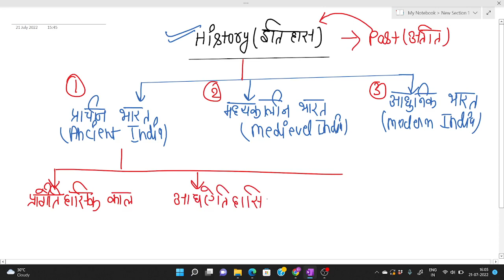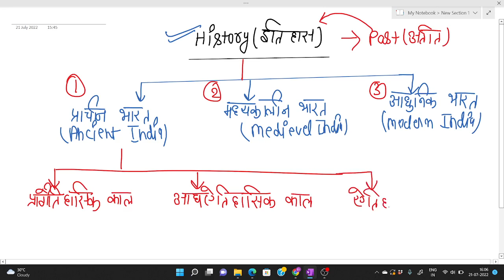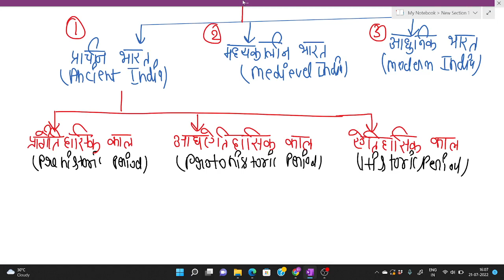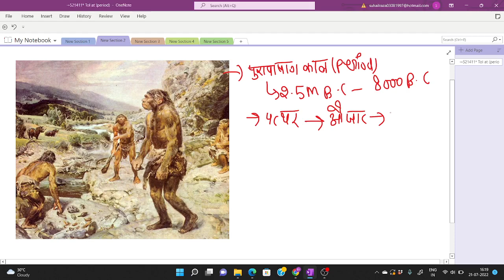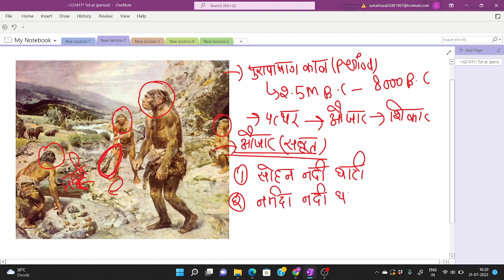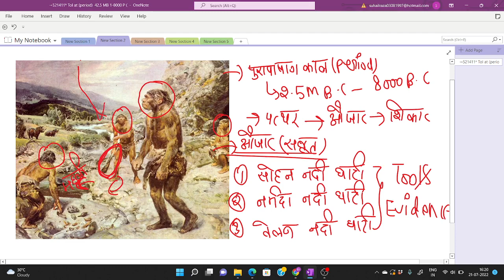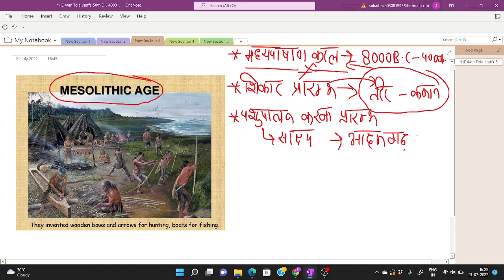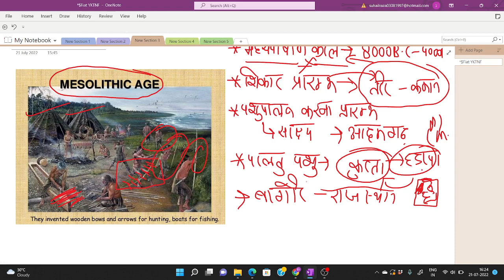UPSSSC PET | Ancient India ( प्राचीन भारत ) | Prehistoric Period (प्रागैतिहासिक काल) in Hindi #1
UPSSSC PET | Ancient India Prehistoric Period (प्रागैतिहासिक काल) in Hindi | Ancient History | stone age,bronze age, iron age
ALL CLASSES LINK 👇 BELOW 👇.